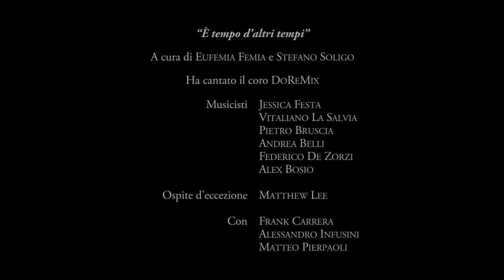Matthew Lee Good Golly Miss Molly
Matthew Lee   Good Golly Miss Molly by Coro Doremix